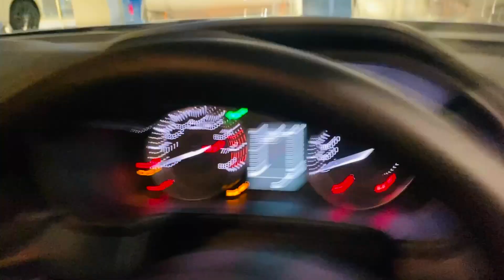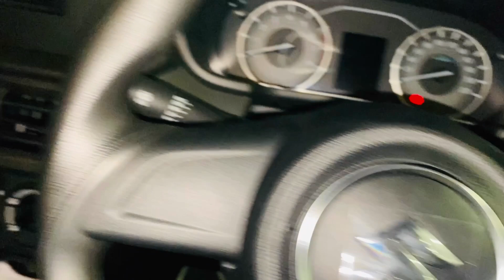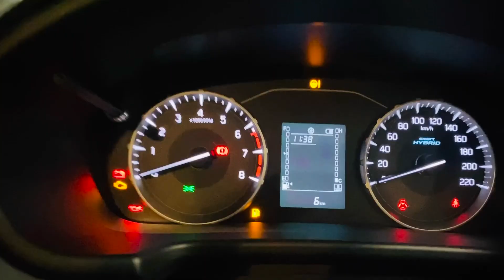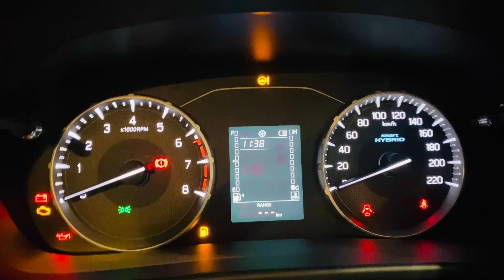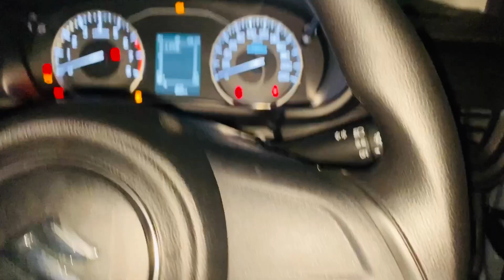Maruti Brezza 2023 LXi only ₹7,99,000/- best value for money variant | Desi Range Rover New Brezza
Maruti Suzuki recently introduced the new Brezza 2022 compact SUV, with prices ranging from Rs 7.99 lakh to Rs 13.96 lakh (ex-showroom, India). The new Brezza is built on the same platform as its predecessor and uses the same engine, albeit an updated version. It does, however, have a completely new body shell as well as an all-new interior with lots of new tech and features. The Brezza has a single 1.5-litre naturally aspirated K15C petrol engine, whereas all of its competitors offer both turbo-petrol and naturally aspirated mills. The engine in the Brezza is available with either a 5-speed manual or a 6-speed torque converter automatic transmission.
Video Highlights
Brezza 2022 base model lights in night
Breeza 2022 facelift base model interior
Brezza 2022 base LXI Price
Brezza 2022 base LXI features

Maruti Suzuki Brezza 2022 Price
Maruti Brezza LXi (MT) – Rs 7.99 lakh
Maruti Brezza VXi (MT/AT) – Rs 9.46 / Rs 10.96 lakh
Maruti Brezza ZXi (MT/AT) – Rs 10.86 / 12.36 lakh
Maruti Brezza ZXI+ (MT/AT) – Rs 12.30 / Rs 13.80 lakh
Brezza 2022 base Variant LXI Feature list
ISOFIX child seat mounts
Manually adjustable day/night mirror
Central locking
Electrically adjustable wing mirrors
Driver’ side auto up/down window
Rear AC vents
Keyless entry
Tilt steering
12V power socket
Steel wheels
Halogen projector headlamps
Integrated roof-mounted spoiler
Shark fin antenna
All-black interiors

Chapters/Timestamps
00:00 Brezza LXi 2022 Detailed review
00:14 Brezza lxi key
00:38 Brezza Lxi Front Profile
01:15 Brezza 1.5L petrol engine
02:00 Side profile of Brezza Lxi
02:11 Rear Profile of Brezza Lxi
02:50 Tyre size of brezza lxi
03:24 Boot space of brezza lxi
03:55 Premium desi Range rover feel
04:53 Footwell area front driver side
05:15 Interior of Brezza Lxi
07:19 I didn’t expected this
07:42 Rear space and comfort
09:55 Why it’s value for money?
10:23 काश ये भी होता
11:30 Engine startup Brezza 2022